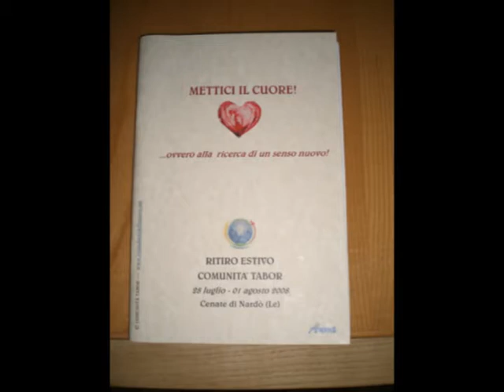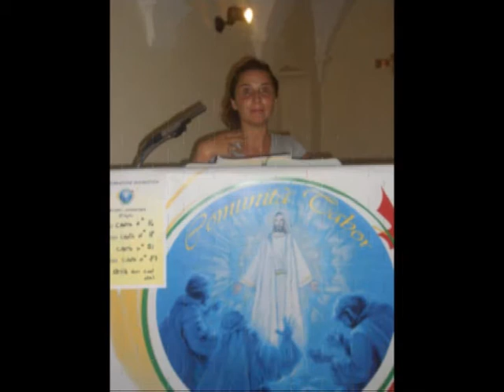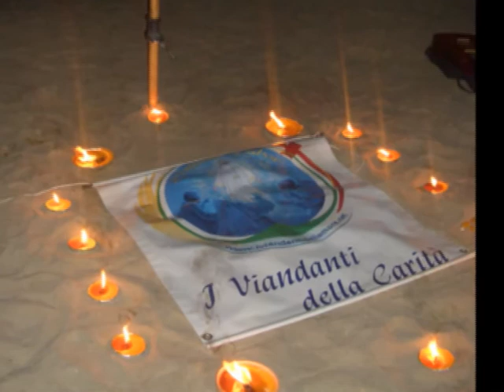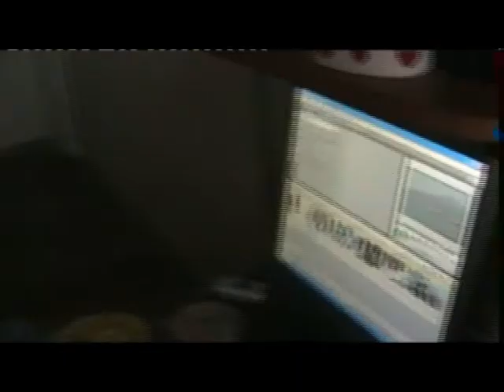ritiro estate 2008